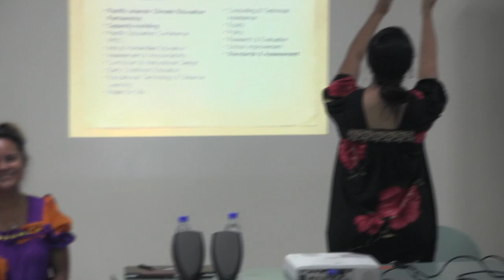Micronesia Rising from within_Part II